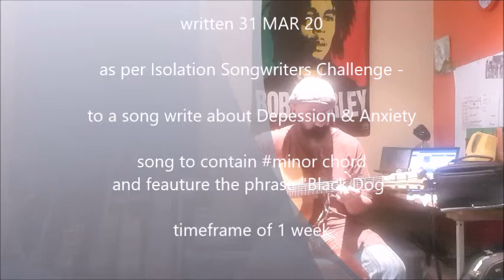"Ghost"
This song 'Ghost" was written as part of a Facebook group I started to network with other Songwriters during the Covid-19 restrictions called "Songwriters Isolation Challenge" - where members have a week to write a new song covering a specific topic, plus other aspects within the challenge scope, like specific keys,  certain phrases, styles etc.

With this topic being Depression & Anxiety, what we are afraid of, and include the phrase "Black Dog" plus a minor chord and bridge in the arrangement.

I have lived with Depression & Anxiety for many years, when bouts would come on I usually seek solitude in my comfort zone and can't socialize or converse with any one; hence the title "Ghost" ... until it has passed then happy to be in company of other humans again.

This recording is the bare bones introduction to this song and associated challenge scope - but one I will keep working on and should find its way int future live gigs.

Songwriters Isolation Challenge group link